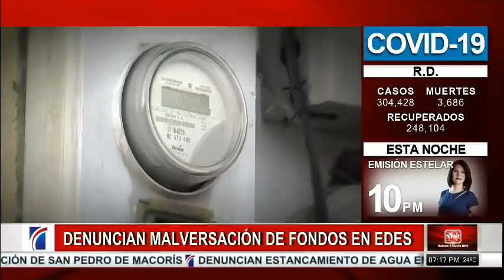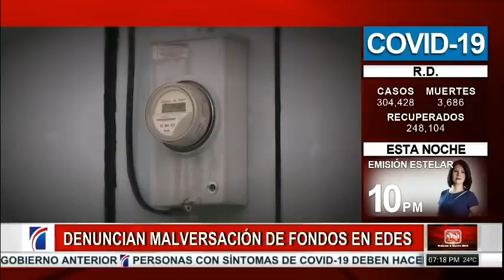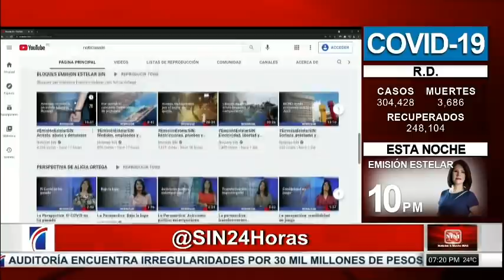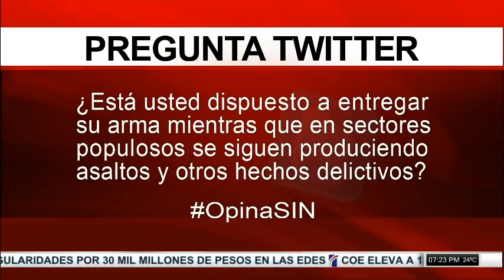SINyMuchoMás: Historia, sentencia y denuncias